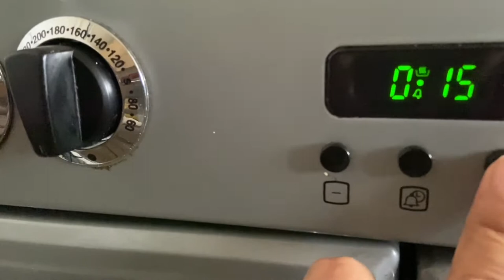Nanaakatha Recipe ஞானகதா/ඥානකතා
Ingredients:
Butter Or ghee 150 g

Make to 30 to 35 piece